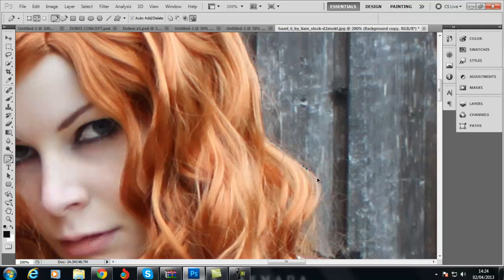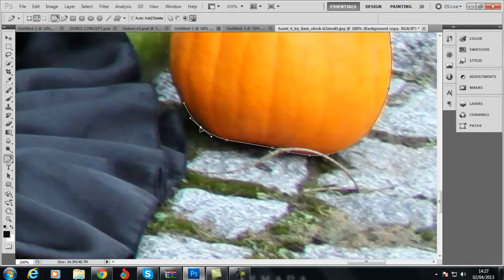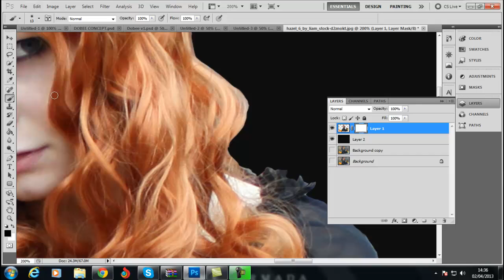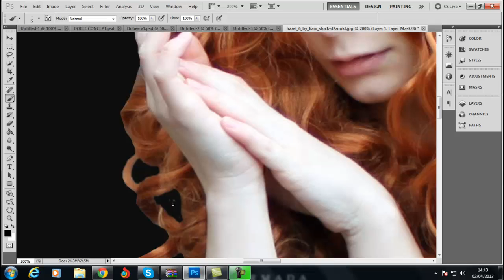Cutting with the Pen Tool